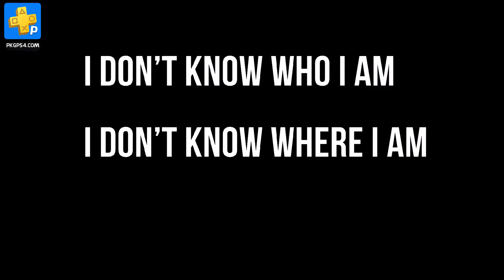Klaus v1.02 on PS4 Pro - Gameplay on 1859Gameplay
Klaus is lost and alone. Who, where, why: he knows nothing. Only you can help him find the truth. Join Klaus and K1—a friendly brute—as you navigate this precision based puzzle platformer through a geometric kaleidoscope of pop art, high-contrast worlds.